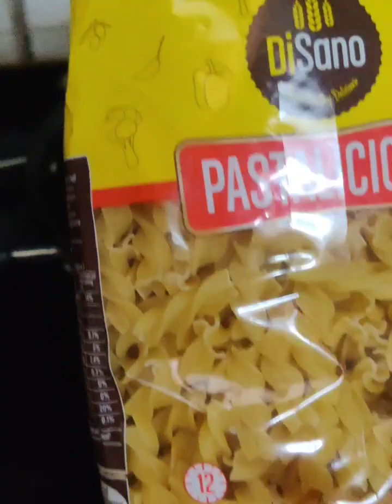White Sauce Pasta घर पर बनाए बच्चों के लिए क्रीमी और चीज़ी वाइट सॉस पास्ता ✨✨Pastarecipe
ingredients:-

500 gm pasta
500 gm milk
3 tsp butter
3 tsp maida
150 gm chicken boneless
2 carrot chopped
2 capsicum cubes cut
1 onion slice cut
2 tsp black pepper powder
1 tsp chilli flakes
1 tsp oregano
3 chees slices
salt your taste

kriye plzzz frnds ☺️😊